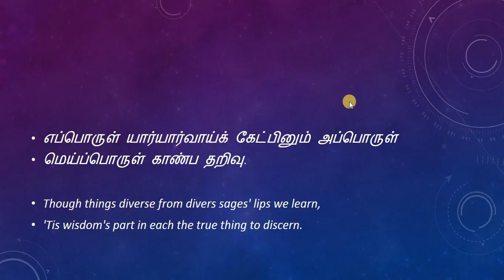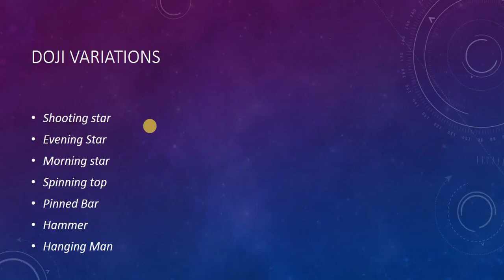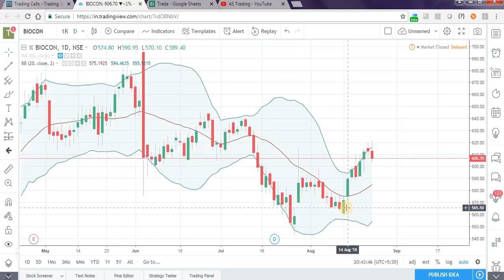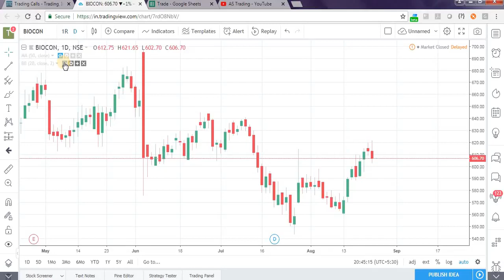Doji Candle | Candlestick Patterns #2 | eHowToNow.com